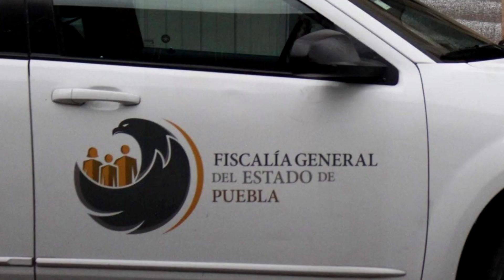Aprehendido por homicidio en la colonia Miguel Hidalgo